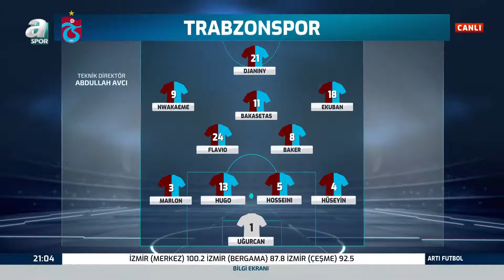Ilgaz Çınar: "Trabzonspor'un Hücum Organizasyonlarını İzlemek Büyük Keyif"